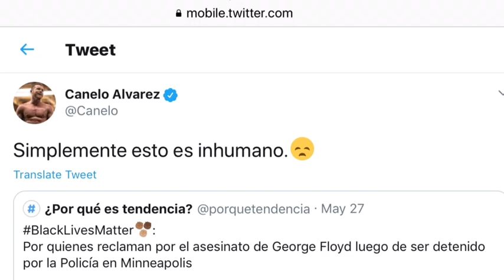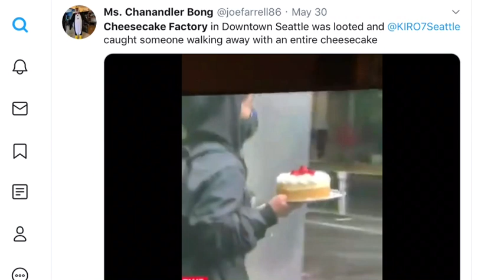Canelo Alvarez Reacts To George Floyd Protest